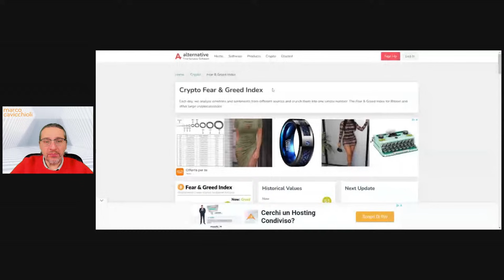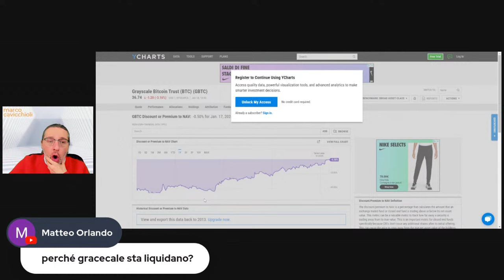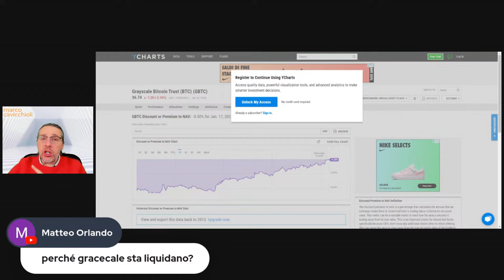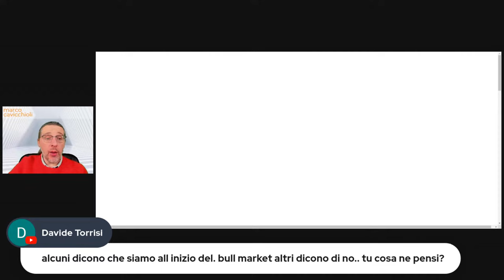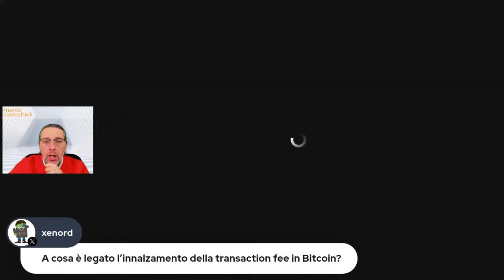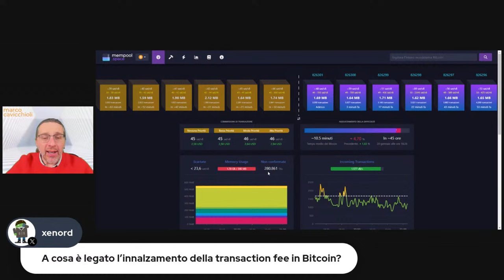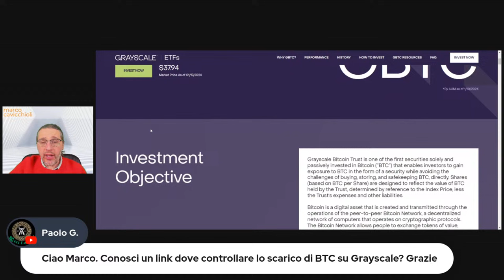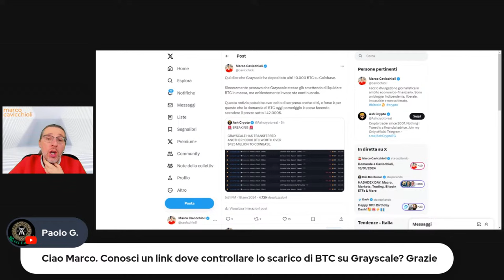Domande a Cavicchioli, 18/01/2024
Fatemi le vostre domande in chat ed io risponderò in diretta.